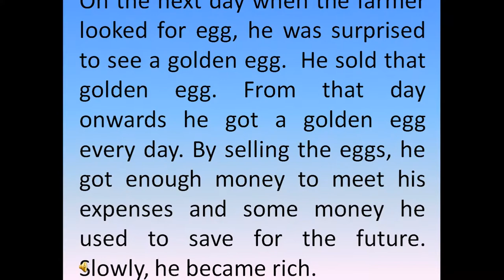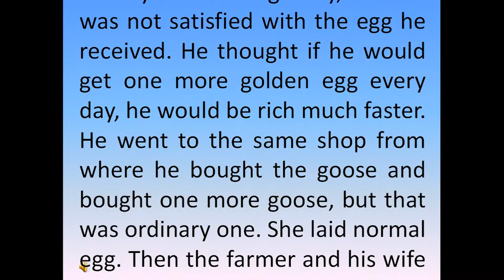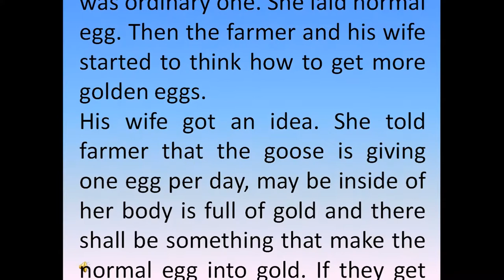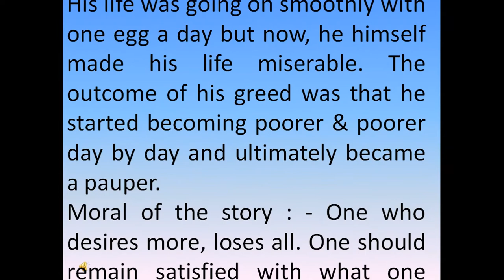moralstory The farmer and the goose - Short story for kids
poor farmer got a goose who laid golden egg to help the farmer, but the farmer became greedy, and.
watch the story